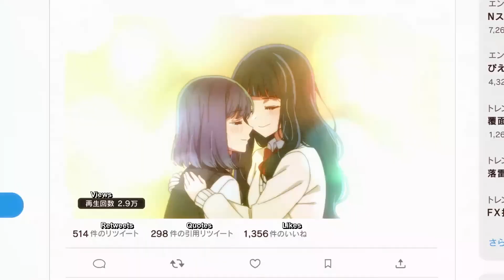Aqua being friends with everyone